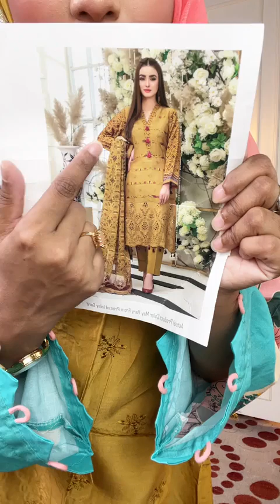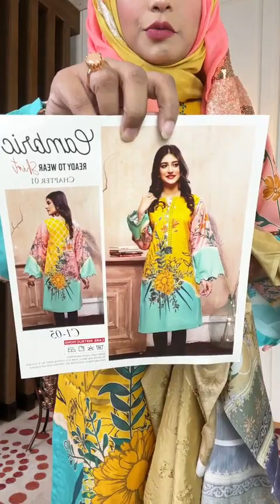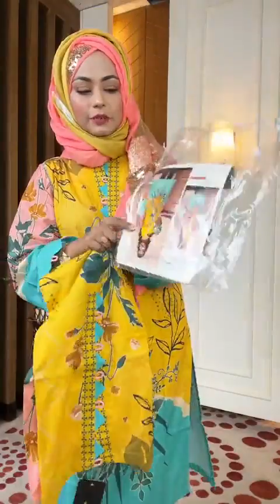Bangladesh cute three piece price and online shop home delivery